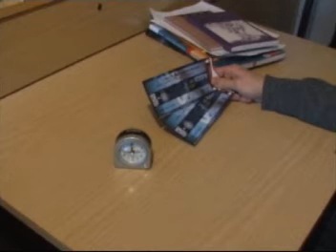Popołudnie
Etiuda nakręcona podczas warsztatów filmowych z okazji jubileuszu 25-lecia DKF